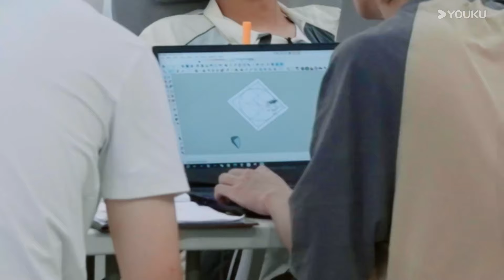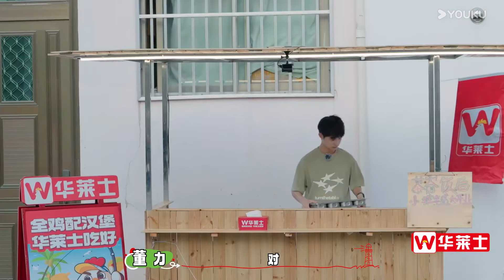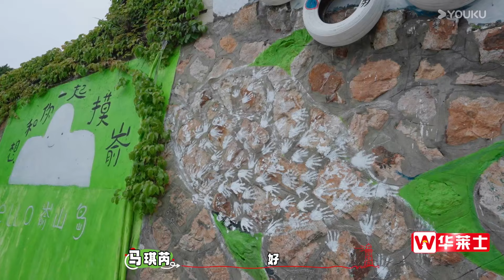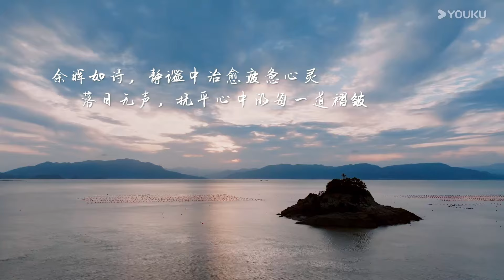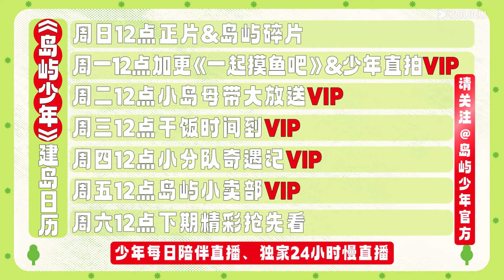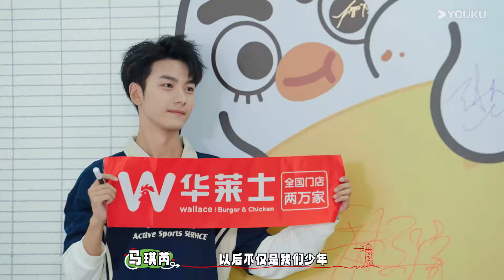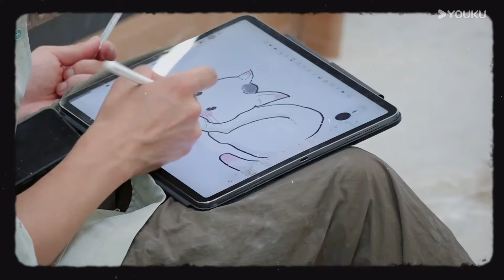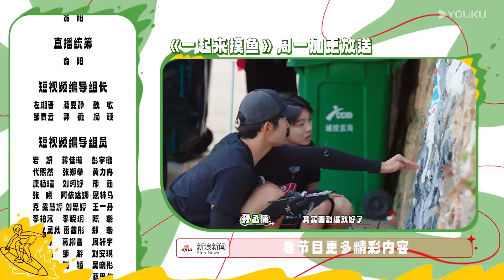【岛屿少年】EP33-34 | 海清返岛送惊喜，当面“蛐蛐”于洋做饭 | 海清/于洋/陈涛/陈雨浓/丁真珍珠/董力/黄浩特/刘胤君/罗圭甫/马琪芮/牛在在/司俊逸/孙丞潇/徐菲/张俊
简介：十几位来自各领域，各怀技能的少年来到一座需要激活的岛屿——福建嵛山岛，120天的时间里，他们将专业技能学以致用，身体力行地去触摸、去尝试、去实践。在实践中完成自我成长，增加生活阅历，磨砺自身性格，在实践中锤炼少年的热血之心。
嘉宾：于洋/阚清子/孙怡/陈涛/陈雨浓/丁真珍珠/董力/黄浩特/刘胤君/罗圭甫/马琪芮/牛在在/司俊逸/孙丞潇/徐菲/张俊

更新时间：每周日12:00（UTC+8）更新2期，下载优酷国际版APP，享正片提前看及更多会员福利！
Update schedule: Update 2 EPs at 12:00 (UTC+8) every SUN. Download YOUKU International APP to get early access and exclusive content.

00:00 The International Website youku.tv is now available!
02:00 Download YOUKU International APP to get early access to the full show